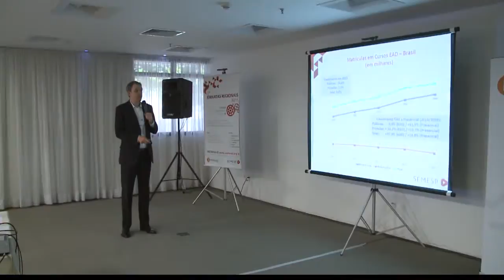VT / Caderno Regional / Reunião de Universidades Particulares - 31/03/2015 - Santa Cecília TV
Editora-Chefe do Jornalismo: Jamile Guimarães
Editor-adjunto: Rubens Manzione
Repórter: Tati Marques
Imagens: Leandro Delpech
Edição de texto: Rubens Manzione / Denize Sierra / Marcelo Moura
Edição de imagens: Néviton Campos / Jaqueline Marques